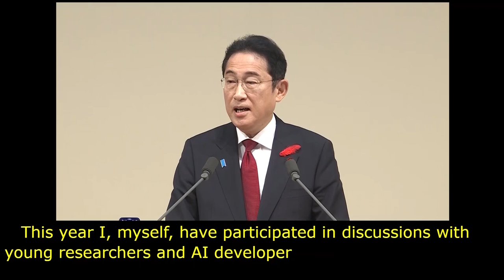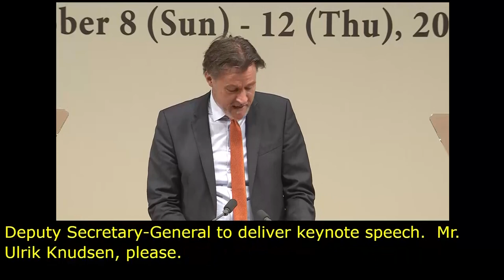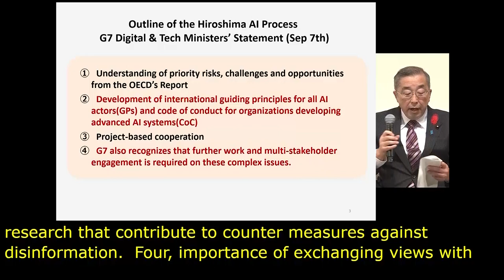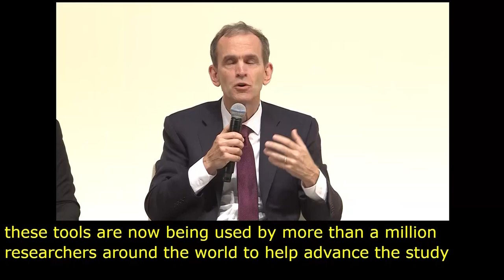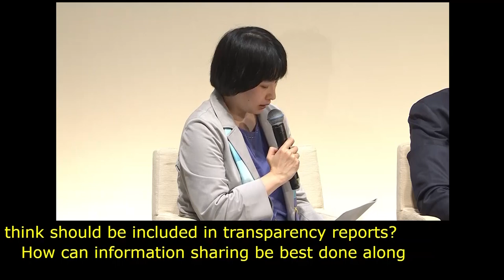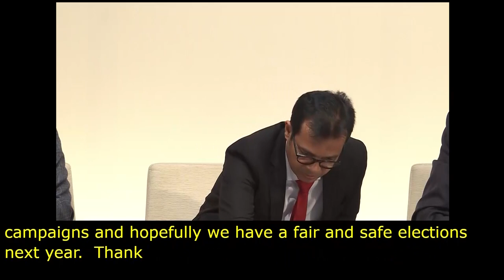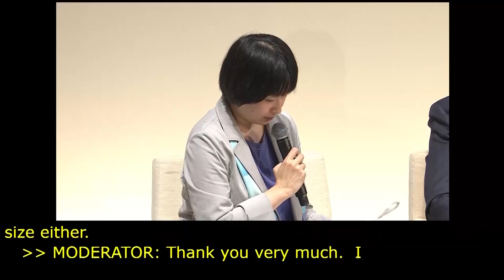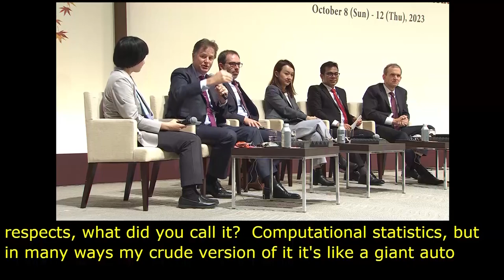IGF 2023 Day 1 Plenary Hall HIGH LEVEL LEADERS SESSION V Japanese